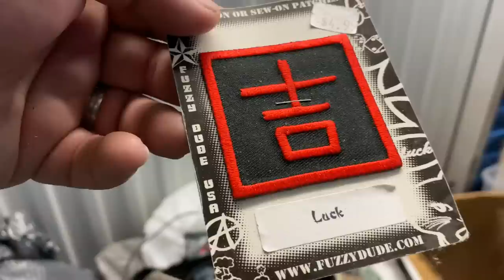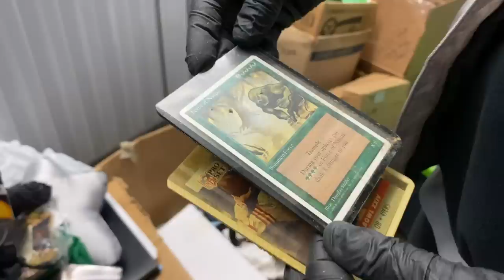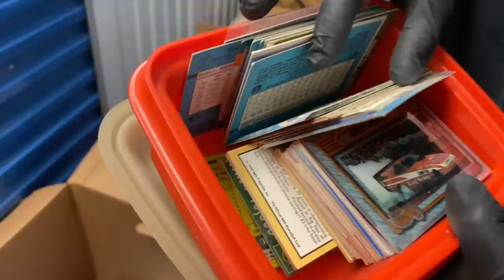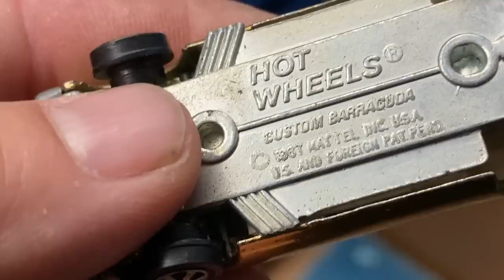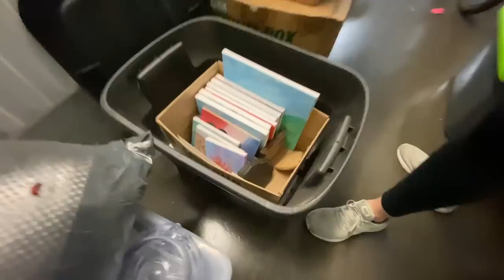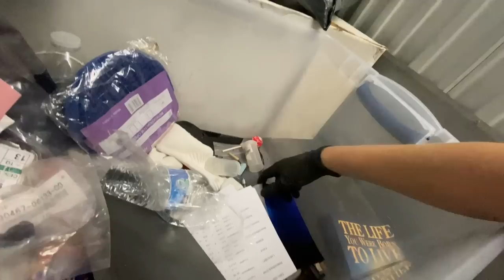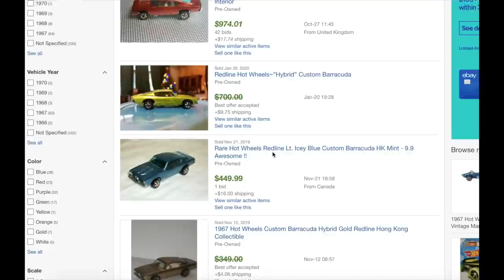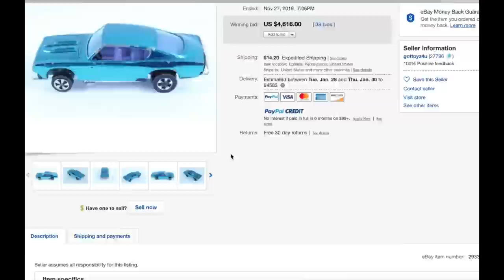FOUND RED LINE HOT WHEELS in the LOCKER I bought at the abandoned storage unit auction for $260!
This is part 2 of a nice little locker that I bought at the auction for $260. Janna and I are finding some decent stuff, but things get exciting as we find a sweet little Hot Wheels Red Line collection. SCORE!

How many were there? How much are they worth? Come along with us for another storage locker adventure, and get a taste of what makes us Locker Nuts.

Also check out these YouTube channels for our friends (they all often appear in Locker Nuts videos):

Want to send us some love?
Locker Nuts
12935 Alcosta Blvd. #3761

***Please don't message me through the eBay store. Thanks!